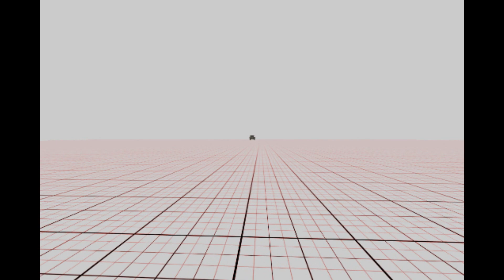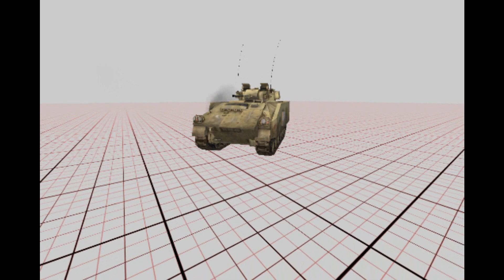warrior_new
new self recorded engine sounds for the PR:BF2 warrior